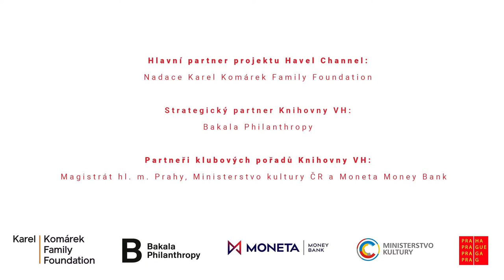Debata s Respektem: Jak budeme volit?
📌 Ústavní soud svým přelomovým rozhodnutím, kterým zrušil část volebního zákona, vnesl do už tak bouřlivého roku další zásadní téma: jak budeme na podzim volit do Poslanecké sněmovny? A stihnou politici vyjednat a prosadit nová pravidla, když se jednání po počáteční naději na rychlou dohodu zadrhla?

📌 Rozhodnutí Ústavního soudu a následné politické vyjednávání o nových pravidlech probereme se Zuzanou Vikarskou z Katedry ústavního práva a politologie Právnické fakulty Masarykovy univerzity, Michalem Pinkem z Fakulty sociálních studií Masarykovy univerzity a s politologem, politickým analytikem a komentátorem Ladislavem Mrklasem.

🎤 Diskuzi moderuje Silvie Lauder.
HAVEL CHANNEL
🎥 Všechna naše videa najdete přehledně na: